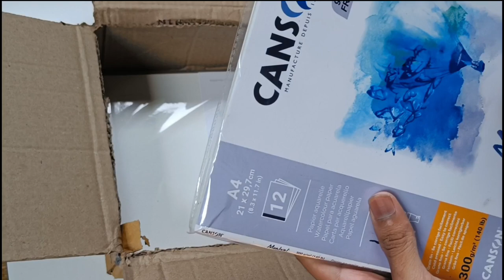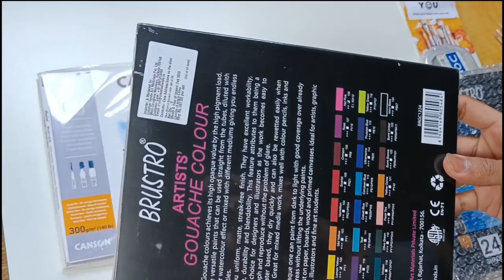Something New Painting Collection Unboxing 🎨🖌️ NDN Painting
Someone New Painting Collection 🎨🖌️

 ◼️ Canvazo.com

◾My All Drawing Materials - [PAPER] - Strathmore 400 Series Toned Tan Warm Tan Smooth Paper - Strathmore Bristol 300 Smooth Paper - Strathmore Bristol 300 Vellum Paper - Shipra Ivory Sheets - 210 GSM, 11.5 inches x 8.5 inches x 0.1 inch, 25 Sheets - Fabriano Accademia Drawing Artists Paperpack 200 GSM A3 (Pack of 50) [41 x 29 x 7 cm]

 [COLOR] - Prismacolor Sanford Premier Colour Pencils Pack of 48 - Faber Castell Polychromos Coloured Pencil Pack of 120 & 24 - Camlin camel Kokuyo Soft Pastels - Camel Oil Pastel - Artist Water Colour

[PENCIL & BRUSH] - Staedtler Mars Lumograph Artists Pencils - Pack of 6 - Artline Sketch Pencils - Pack Of 6 -  Camlin Charcoal Pencils - Faber Castell Watercolor Painting Brush - Staedtler Mars Lumograph Pencils - Tombo Mono 100 Pencils - Rotning Mechanical pencil (0.5mm) - Staedtler Lumograph Black Pencild (Pack of 6)